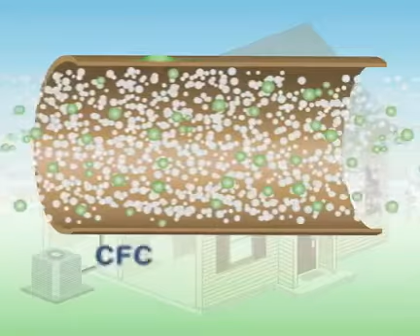Nu-Calgons A_C EasySeal (1)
2J Supply is an HVAC distributor in the Dayton, Ohio area. We also have other locations in Piketon, Columbus, Lima, and Cincinnati. Outside of Ohio, we also have branches in Kentucky and West Virginia to serve you. We pride ourselves on our great customer service, marketing support, and heating and cooling product inventory. Give us a call today to find out more!